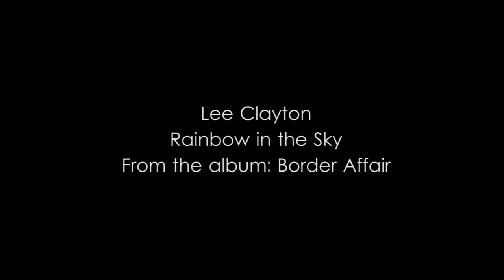Lee Clayton - Rainbow In the Sky HD Stream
Lee Clayton - Rainbow in the Sky HD Audio Stream
From the Album: Border Affair
High Quality Audio stream (Yes Really, it is)